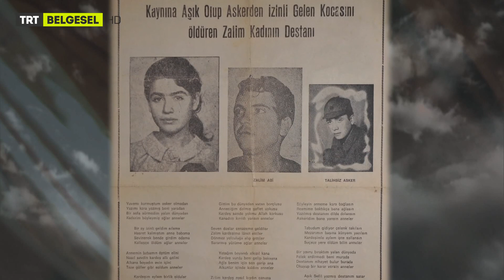Gurbette İntihar Eden Hacı Osman'ın Destanı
Hediyesi 25 Kuruş - TRT Belgesel

Yapım Yönetim : Deniz Koçak Bükey
Danışman : Prof.Dr. Özkul Çobanoğlu
Metin Yazarı : Prof.Dr. Özkul Çobanoğlu - Öncel İpekçi
Metni Seslendiren : Öncel İpekçi
Görüntü Yönetmeni : Yüksel Şıpka - Cevat Güzeldere - Sarper Hokna
Animasyon : Ahmet Yazıcı
Kostüm : Hülya Birge
Fotoğraf : Murat Yılmaz
Kurgu : Pınar Kılıç
Jenerik : Tahir Kırşanlı
Kameraman : Nezih Seçkin - Adem Püsküllü
Flycam Kamera : Selçuk Karaçam
Şaryo : Kenan Ay - Davut Turan
Işık : Halil İbrahim Boz
Ses : Nuri Öz
Ulaşım : Ali Zengin - Durmuş Zorlu
Aksesuar : Kadir Tektaş